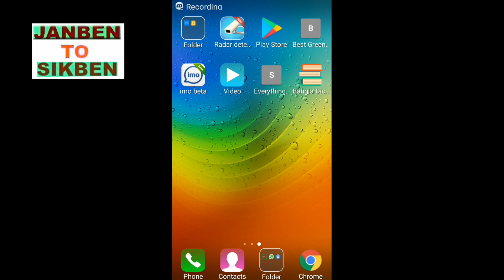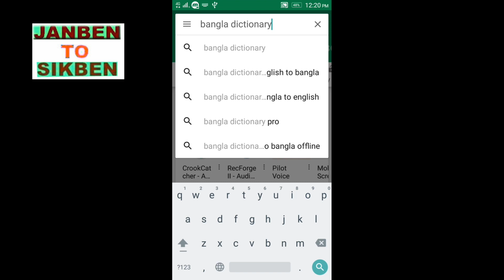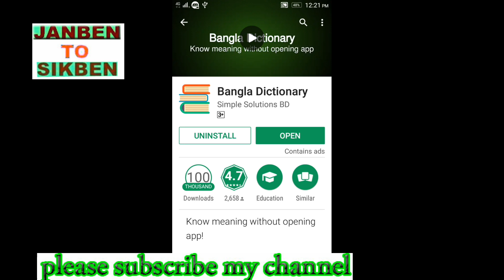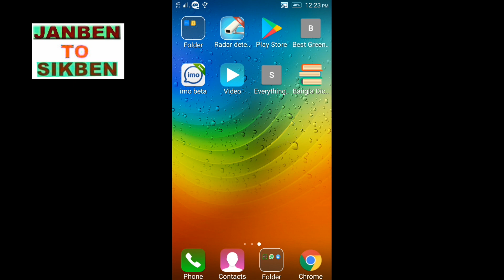যে কোনো ইংরেজি লেখা বাংলায় অর্থ সহ এক ক্লিকে বের করুন।English to bangla translate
যে কোনো ইংরেজি লেখা বাংলায় অর্থ সহ এক ক্লিকে বের করুন।